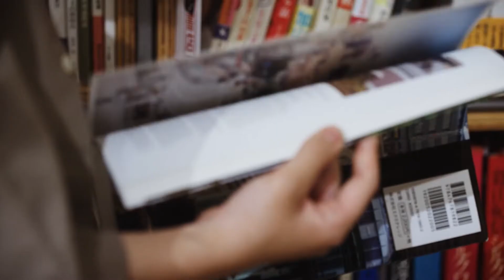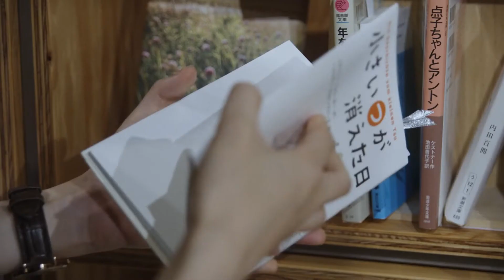8/TV/103 SHIBUYA maru-maru BOOKS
渋谷◯◯書店

◆営業時間：12:00-18:00／不定休／年末年始は12/28-1/3はお休みとなります。

※必ずSNSで営業日をご確認ください。

※3営業日以内にご回答します。セールスや勧誘は一切お断り致します。尚、本店舗に電話のご用意はございません。

8/TV/103 SHIBUYA maru-maru BOOKS

Executive Creative Director : Kenmei Nagaoka (D&DEPARTMENT PROJECT)
Producer : Mitsuko Matsuzoe (D&DEPARTMENT PROJECT)
Director : Masaya Suzuki
Cinematographer : Hirotatsu Koarai